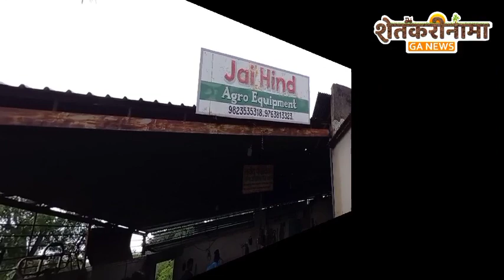गॅस अभावी कंपन्या अडचणीत शेती औजारे दुरूस्ती रखडली.शेतीची कामे लांबणीवर.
गॅस आभावी कंपन्या गॅसवर.शेती औजारे बनवणा-या कंपन्या अडचणीत.कोरोनाचा परिणाम.